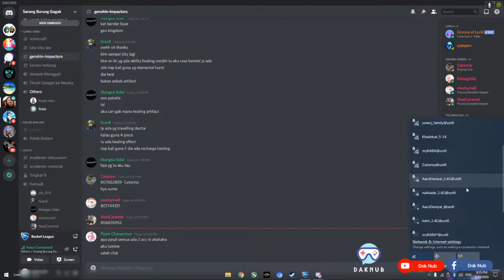Vrooom Vroom lagi | Rocket League